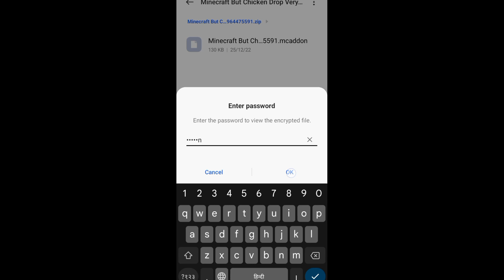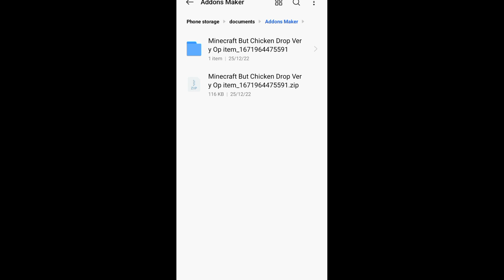Minecraft But Chicken Drop Super Op Mod Download - New Minecraft Mod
Hiii Guys.

• Biggest Fan :- Ujjwal